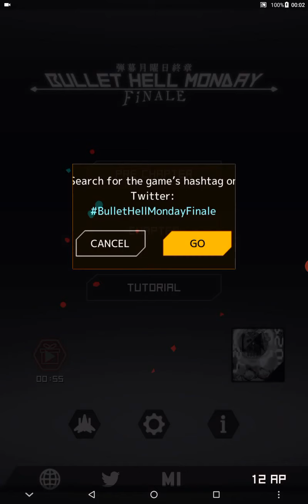Bullet Hell Monday Finale #6 : Chapter 5 -2- 😤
From the 6th to 9th stages of Chapter 5, Those stages are challenge stages. The main goal is "Destroy as fast as you can.",

In those stages, several seconds are given, you have to destroy to gain scores as much as you can in time BY ALL MEANS.

Each stages has own threshold, if you can overcome the threshold, you can meet the bosses to make boss rush battle, after the boss rush, you will gain enormous score over 10M!